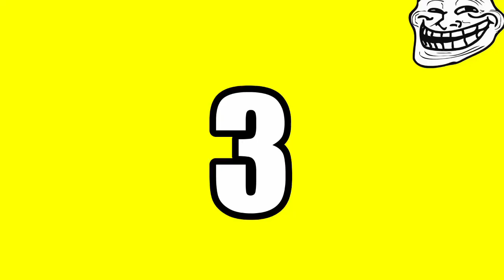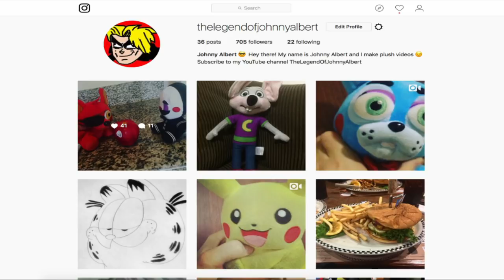FNAF Plush - Foxy's Diet!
Fatty Foxy goes on a diet!!! FNAF Plush - Foxy's Diet. In this new episode of Five Nights At Freddy's FNAF Plush, Sister Location, Fatty Foxy finally decides to go on a diet after he gets himself a couple of double cheeseburgers from McDonalds and his FNAF friends, Freddy, Mr. Bonnie and Golden Freddy tell him to go on a diet. Enjoy FNAF Plush - Foxy's Diet